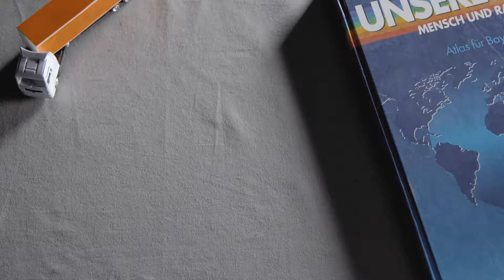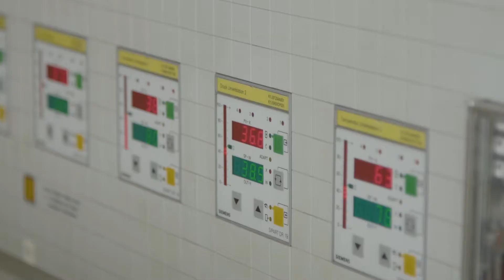Kurzfilm Müllverbrennung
Müllverbrennung
"Müllverbrennung belastet die Umwelt". So oder so ähnlich wird immer wieder argumentiert. Dass aber dank modernster Technik die heutigen Anlagen eher "Umweltentlaster" denn "-belaster" sind wissen die wenigsten. Müllverbrennung bedeutet letztendlich die im Restmüll enthalten Schadstoffe herauszufiltern und zu komprimieren. Dank modernster Rauchgasreinigung im Müllheizkraftwerk Kempten werden die weltweit strengsten Grenzwerte im Schnitt um 95% unterschritten.